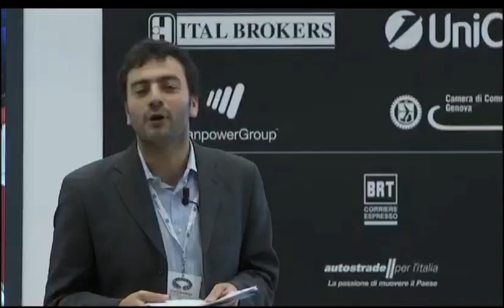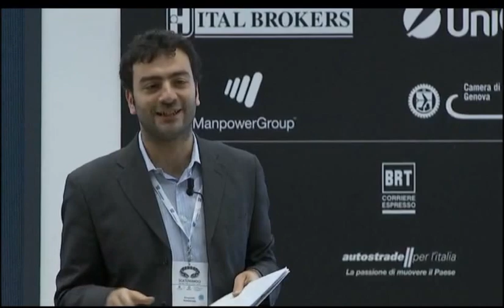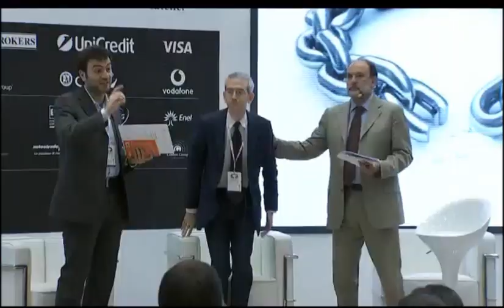SCATENIAMOCI - Equità ed efficienza: la rivoluzione mancata - 7 giugno 2013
Il faccia a faccia tra Emanuele Ferragina (University of Oxford) e Federico Fubini (Corriere della Sera) al 43° Convegno di Santa Margherita Ligure dei Giovani Imprenditori di Confindustria.